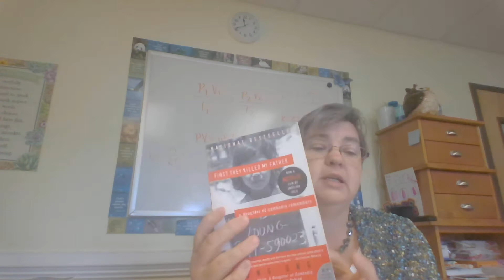First They Killed My Father 'evacuation' and seven day walk' pp 23 37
These chapters tell of leaving Phnom Penh and the cruelties of the Khmer Rouge.